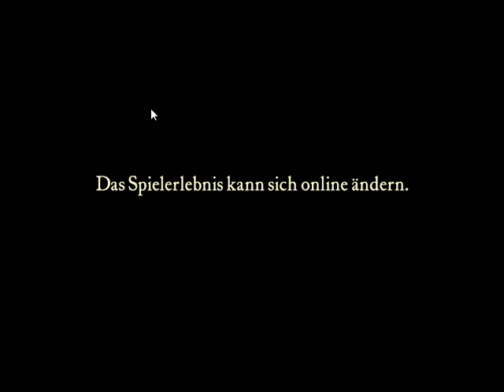Crusader 2023 amazing